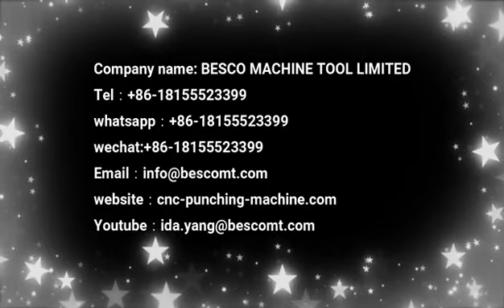Shovel production line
Cynthia(Sales.Besco)
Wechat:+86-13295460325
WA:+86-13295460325